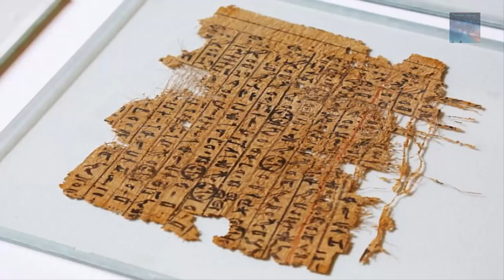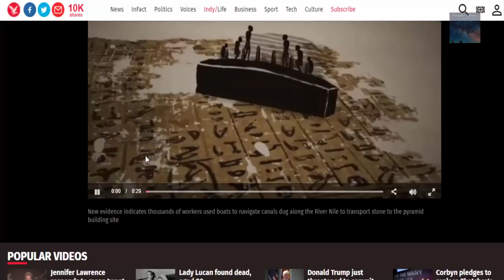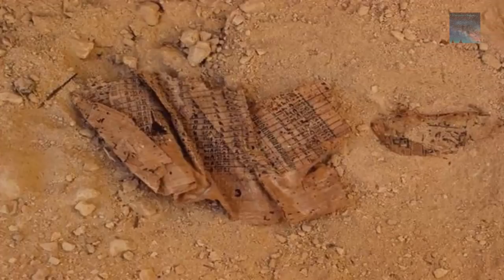Newly Discovered Papyrus Could have Answers to Egypt's Ancient Past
Papyrus discovered said to reveal secrets of the Great Pyramids Construction.